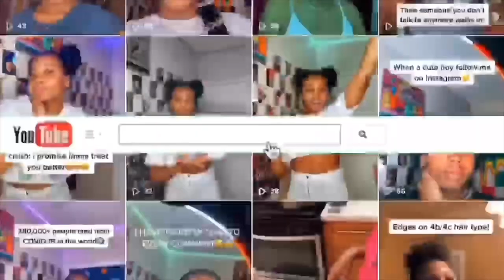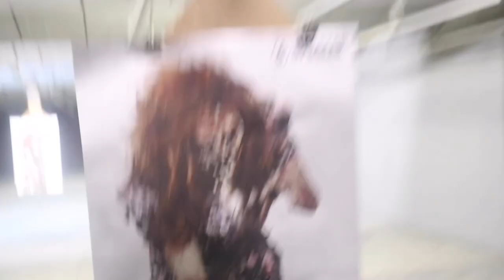My FIRST Time At A GUN RANGE Vlog😱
hey shae babies , thanks for tuning into today’s vid!💕 ⤵︎

♡ socials ♡
poshmark: gvoshae

♡ faq ♡
name: shaela ashley
birthday: january 12
zodiac sign: capricorn
camera: canon eos m5
editing software: imovie